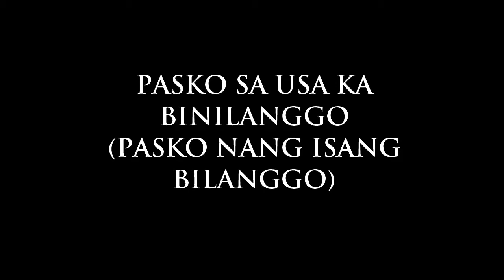PASKO SA USA KA BINILANGGO (PASKO NANG ISANG BILANGGO)